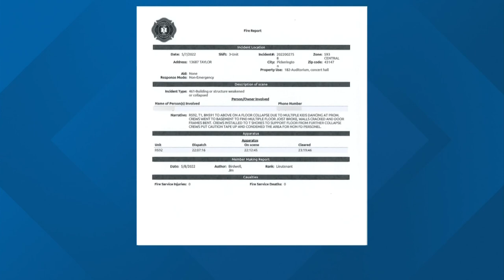Photos released of floor damage that forced Pickerington North students to finish prom outside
Prom was disrupted for Pickerington High School North students Saturday night after part of the venue’s floor sustained structural damage.